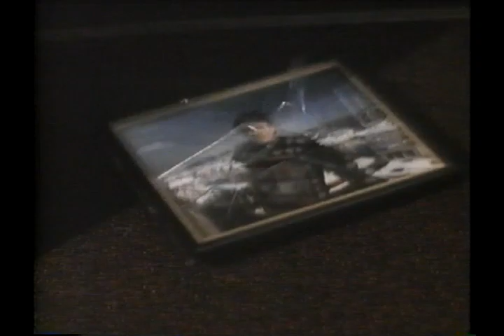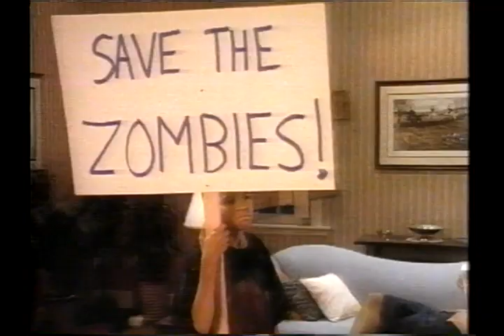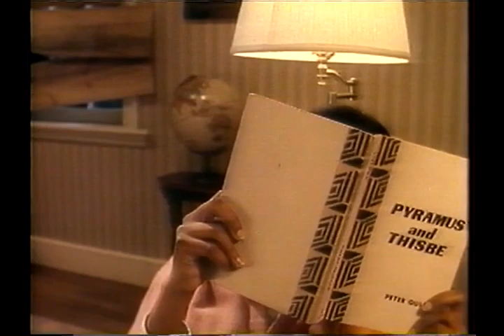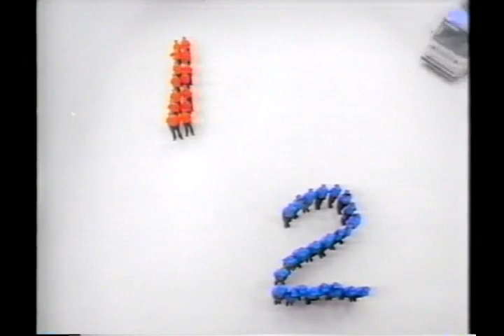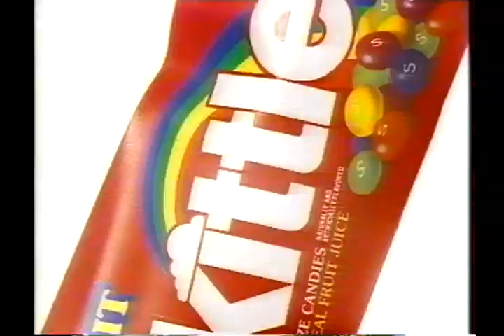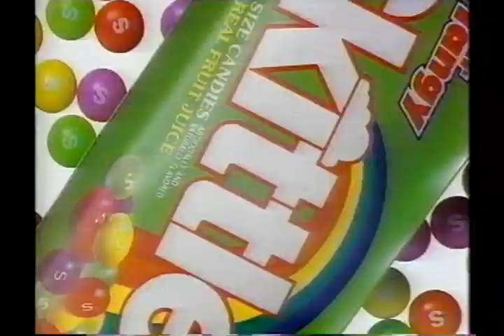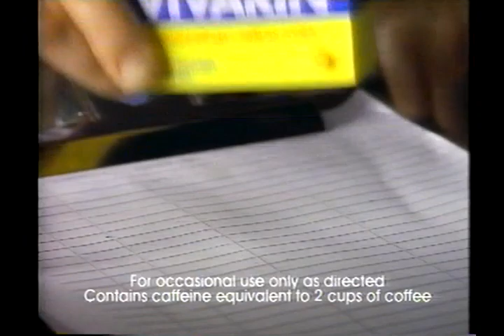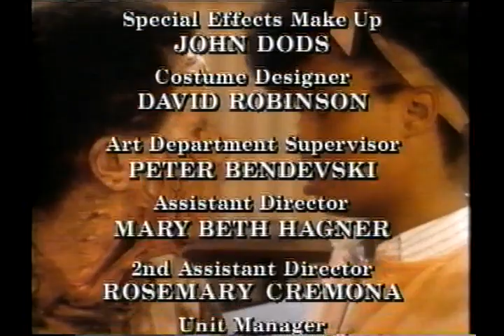Tales From The Darkside Title 4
Yes, I know it's Monsters. If I put that in the title it blocks the video.